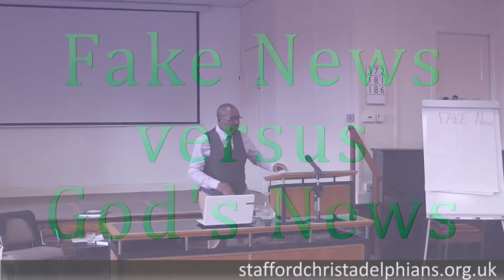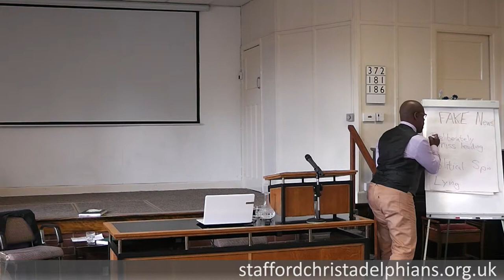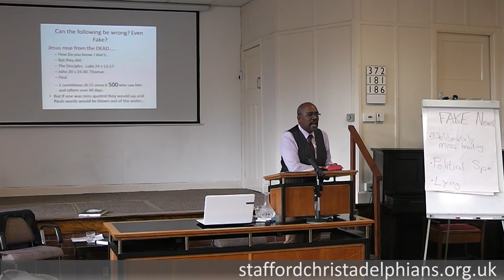Fake News versus God's News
Our Bible Hour presentation on 30 July 2017. The speaker is Garry Kirlew from the Shrewsbury Christadelphians.